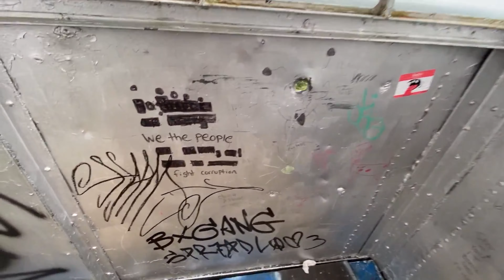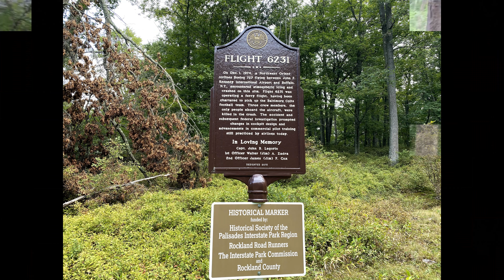Hijinks and ORAK Mansion on the Harriman State Park Yellow/Blue/Aquamarine Trail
Welcome back friends. We are back today with a trip to the HarrimanStatePark YellowTrail. We started off on the trail head by parking in a lot off of the road and walking over a little bridge for MinisceongoCreek. The trail does not take long to lead you to the ruins of the ORAKmansion that was built in 1923 by George Briggs Buchanan who was VP of Corn Products Refining Company, which manufactured Karo syrup (Orak is Karo in reverse). Though being mostly dismantled by the park and then nature, it is always interesting to be able to experience parts of history. Further along, we come across an active tower and then a firetower that you can climb to get a beautiful 360 degree view of the park and overlooking LakeWelch. After enjoying the view for a few, we continued along the yellow trail over some rocky terrain to the BigShelter. It is perfect for a rest or to get out of some weather. From there, we took the blue/aquamarine trail until we found a footpath to lead us toward the lake and full circle past the Irishpotato back to the parking lot.

1:33 start of ORAK ruins
4:23 got to fire tower
4:50 top of fire tower
7:05 Big Shelter
8:11 Memorial
8:36 Walking road back toward the lake
10:19 Lake Welch
11:46 Payphone
12:59 Irish Potato

Please follow @chris_and_ola on Instagram